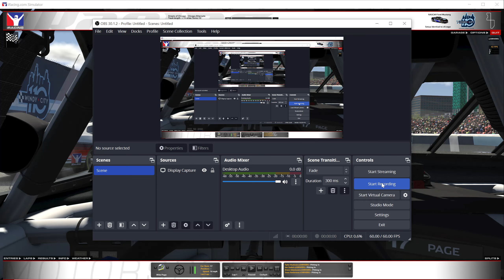iracing Chicago first 3 laps , rubbing walls